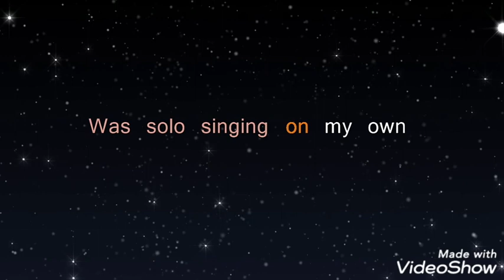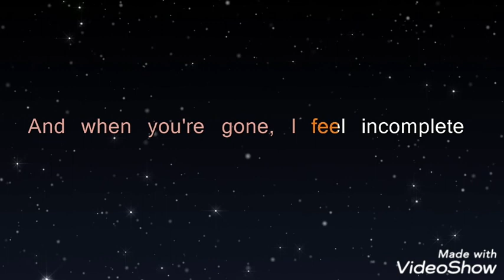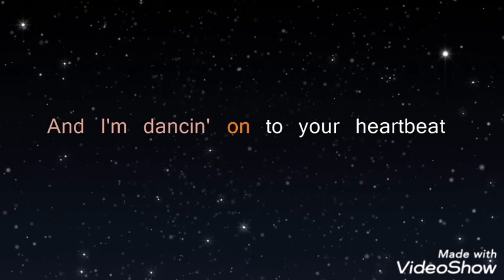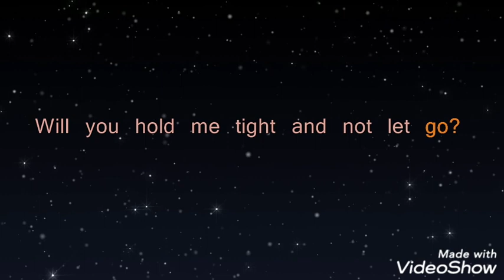Clean Bandit- Symphony( lyrics) ft. Zara Larsson.